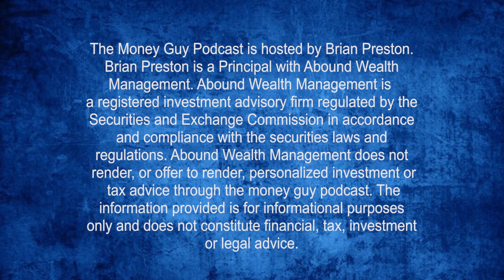When Should You Do a Backdoor Roth IRA?